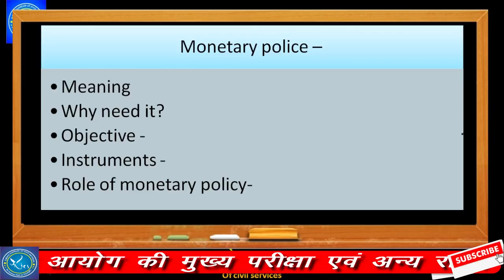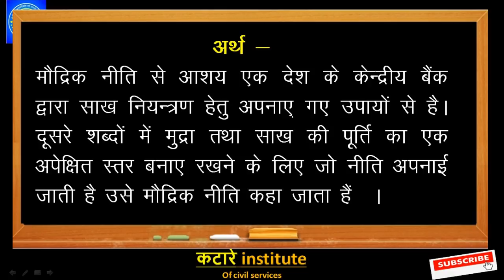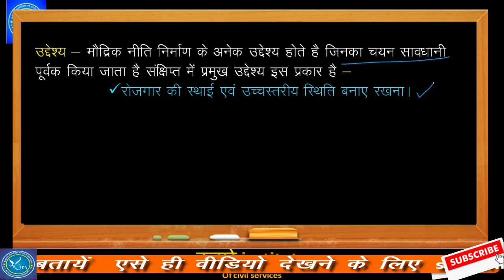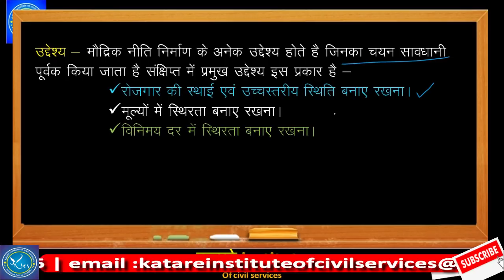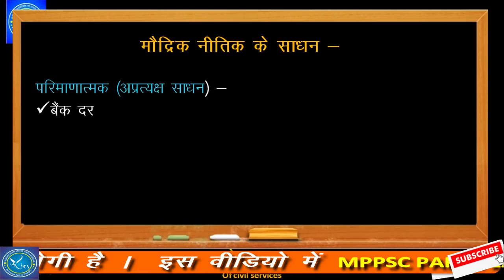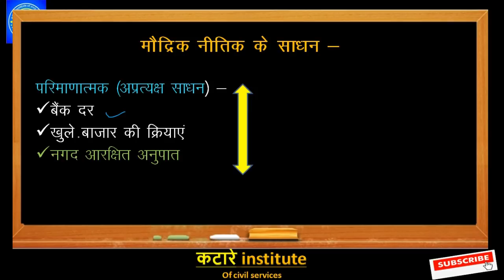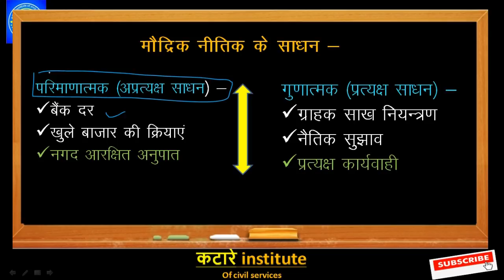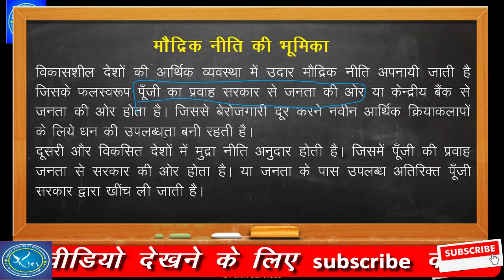P30_PSC MAINS वित्त मंत्रालय की मौद्रिक एवं राजकोषीय नीति में भूमिका | MONETARY POLICY FOR PSC MAINS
मौद्रिक एवं राजकोषीय नीति में वित्त मंत्रालय की भूमिका  PSC MAINS full ans.
मौद्रिक नीति क्या ? इसके बनाने के कारण, उद्देश्य विकासशील देशो में भूमिका